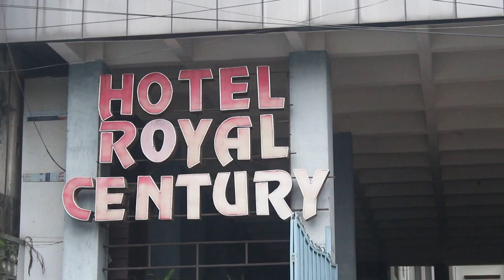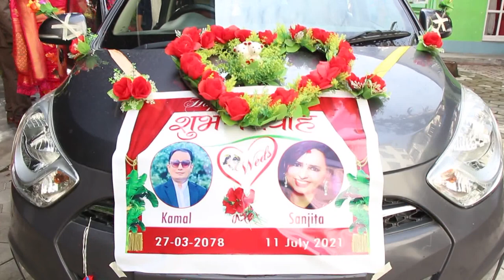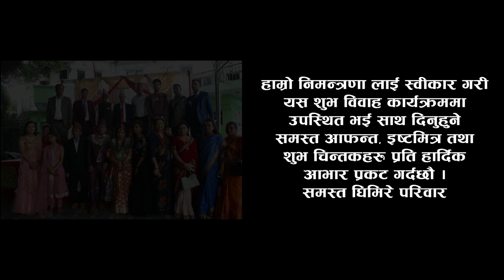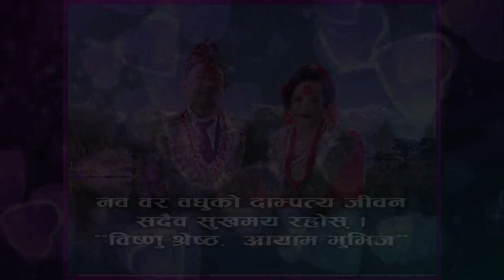2 Sanjita wedds Kamal @ 2078-03-27